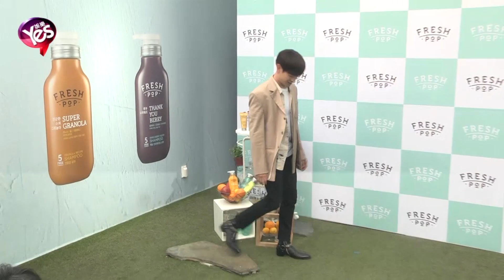【4年前】乳酪姐姐 李聖經爲品牌造勢 膚白貌美如仙女下凡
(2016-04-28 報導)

28日晚間在首爾新沙洞舉行了
某洗髮水品牌的宣傳活動
Eric Nam一亮相就吸引了記者們的眼球
一身休閒靚裝 氣質十足
Eric Nam今天看起來心情非常不錯
近日發行的新歌也都受到了大衆的好評
李聖經一登場就顯示出不一般的氣質
大展模特Pose讓記者們拍照
盡顯出氣質女神的面貌
因韓劇《乳酪陷阱》而獲得知名度的李聖經
近來的人氣也是蒸蒸日上
李聖經可以說是從模特轉行到演員的代表性人物